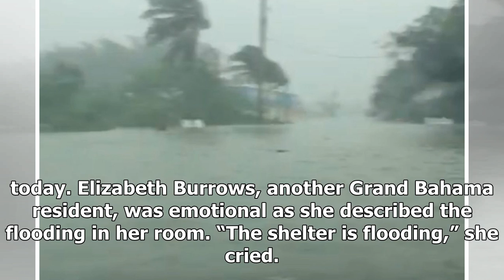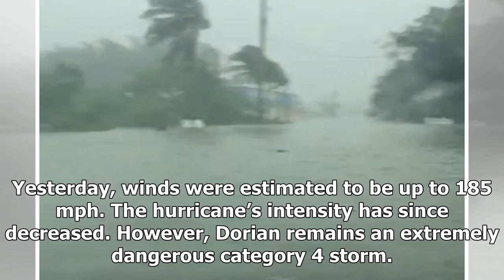PM: We are at war with Hurricane Dorian - The Nassau Guardian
As Hurricane Dorian continued its painstakingly slow and destructive trek across parts of Grand Bahama today, Prime Minister Dr. Hubert Minnis said The Bahamas cannot defend itself against the catastrophic storm, which has already caused widespread damage and is still in attack mode. “The Bahamas is...